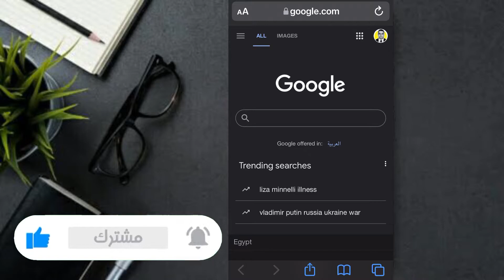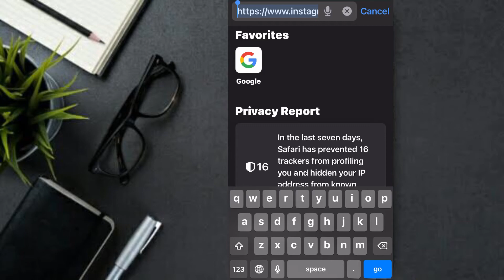كيفية نسخ رابط حساب الانستقرام بسهولة